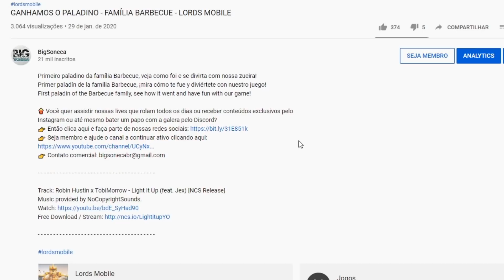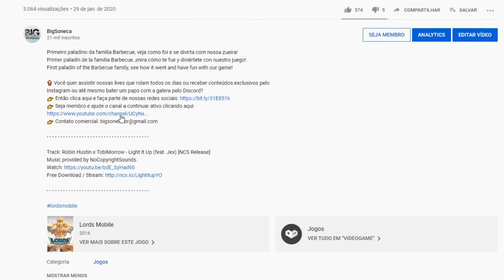MELHOR EVENTO DO LORDS MOBILE?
A Festa de Guilda é o melhor evento f2p do Lords Mobile? deixe nos comentários o que você qual é sua opinião.
¿Es Guild Party el mejor evento f2p en Lords Mobile? deja en los comentarios lo que piensas.